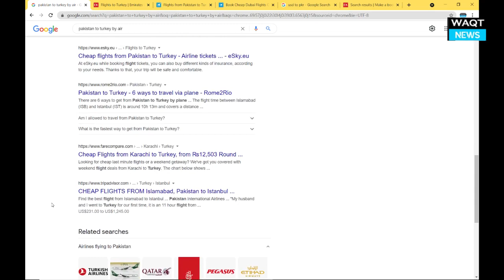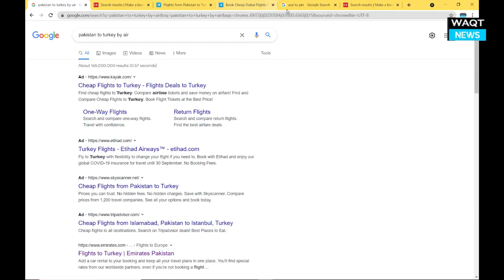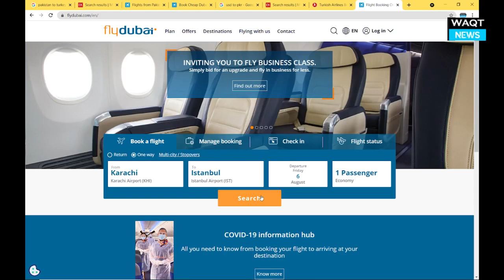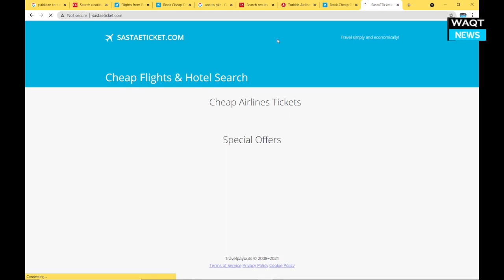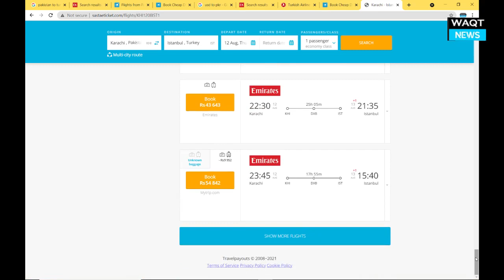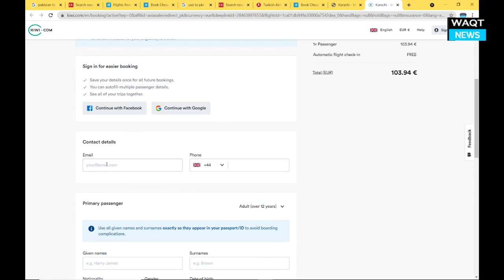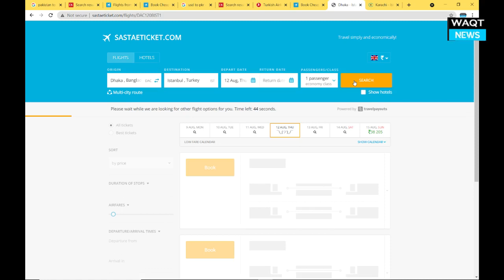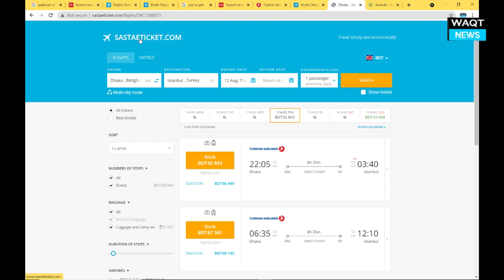CHEAPEST FLIGHTS From Pakistan To Istanbul | Cheap Flights From Pakistan To Turkey in Rs.19000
Travel from Pakistan to Turkey in Rs.19000 by air

Pakistan to Turkey flight information
The cheapest flight from Pakistan to Turkey is from Karachi to Istanbul, with airfares starting at PKR 19500/
The most popular airlines flying from Pakistan to Turkey are Fly Dubai , Air Arabia , Pegasus
The most popular city destinations in Turkey are Istanbul, Antalya, Trabzon